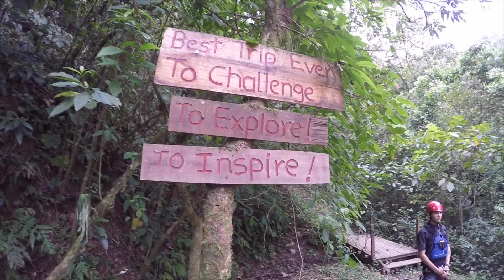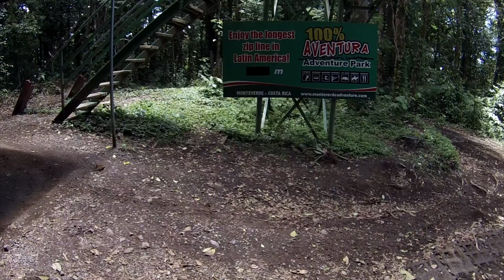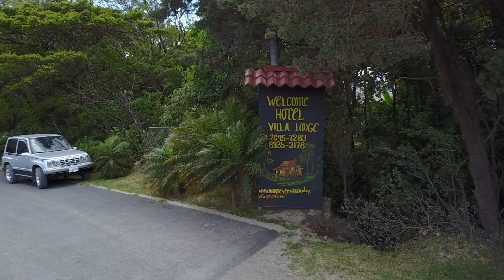"Pura Vida"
To all of you who understand the Costa Rican way of life, enjoy! To the rest of you, get your bags packed and get to Costa Rica! It just may change your life.